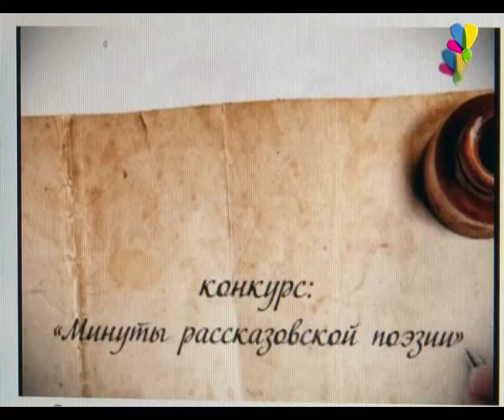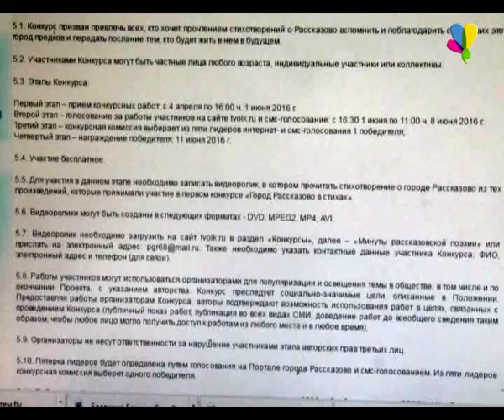Стартует зрительское голосование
Завершен прием заявок на конкурс «Минуты рассказовской поэзии». Свои работы на суд зрителей и жюри представили 27 участников. На первом этапе голосования свой выбор делают зрители, путем отправки смс-сообщений или голосования на сайте tvolk.ru в разделе «Конкурсы».
Юрий Ценин